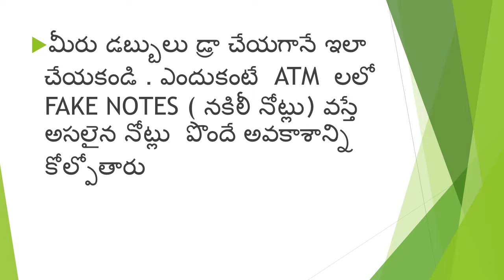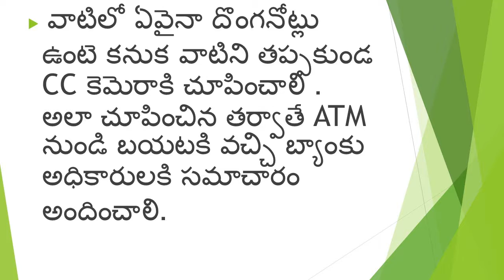SOLUTION TO FAKENOTES/ FAKE CURRENCY PROBLEM FROM ATM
ఎటిఎం నుండి  దొంగ నోట్లు వస్తే మీరు ఏమి చేస్తారు?MY DEAR ATM USERS  PLEASE FOLLOW THE VIDEO TO AVOID FAKE NOTES PROBLEM AS PER RBI GUIDELINES.  RBI RELEASED GUIDELINES TO FOLLOW A PROCEDURE WHEN A CUSTOMER  GETS FAKE NOTES IN ATM. TO AVOID PROBLEMS OF FAKE CURRENCY NOTES IN ATM PLEASE FOLLOW THE PROCEDURE MENTIONED IN THE VIDEO. OTHERWISE BANKS WILL NOT BE RESPONSIBLE FOR FAKE NOTE.